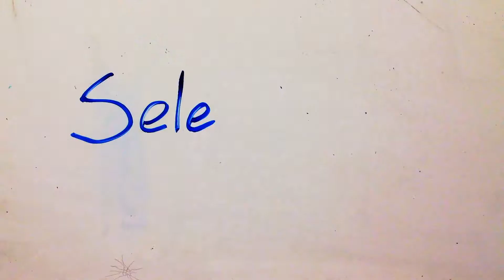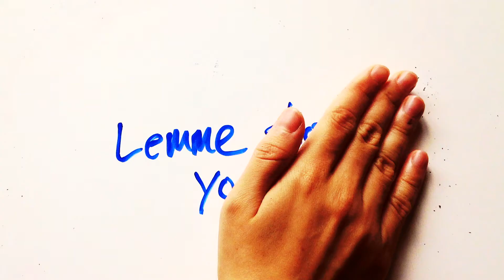Selection Sort Chilis XB140 & XB020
Using selection sort to sort chilis